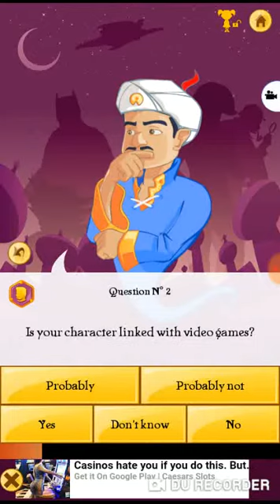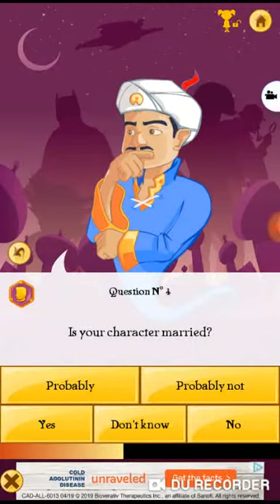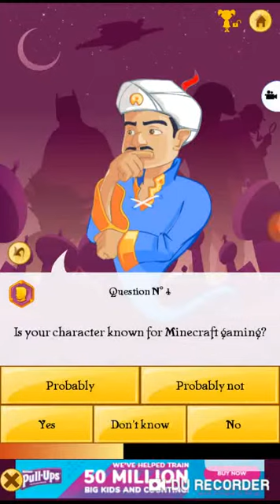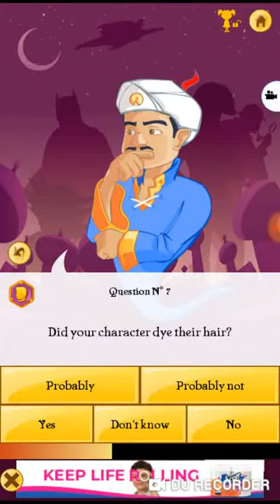Akinator: Guessing Youtubers